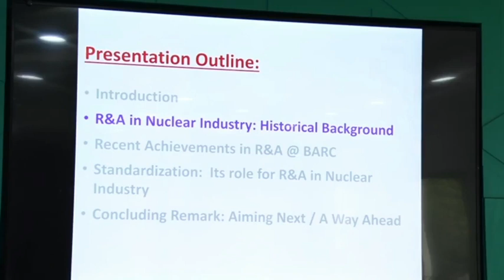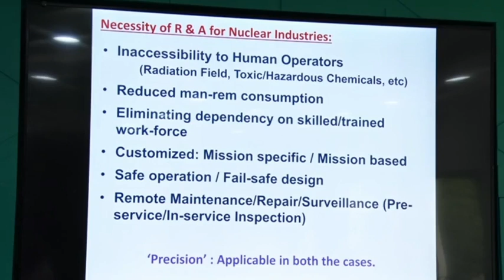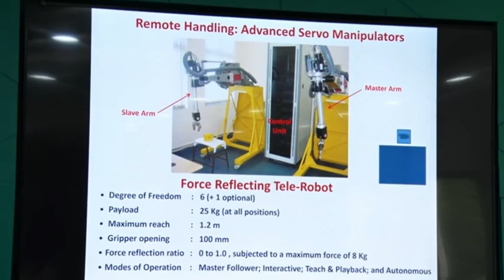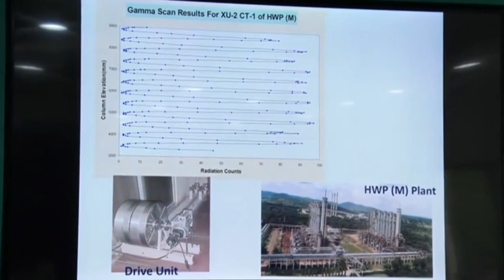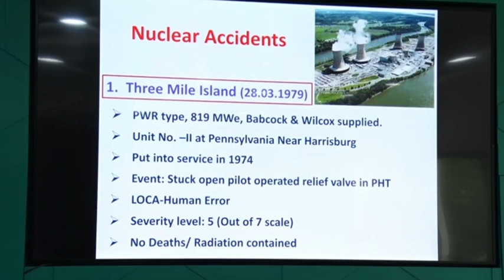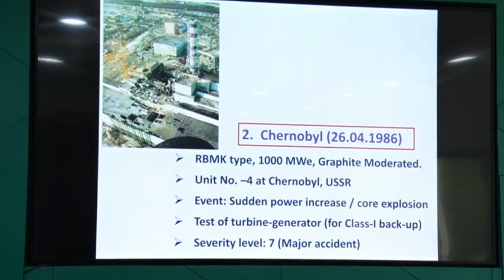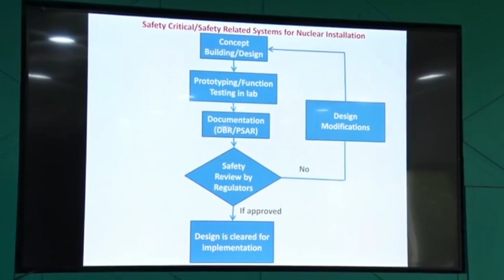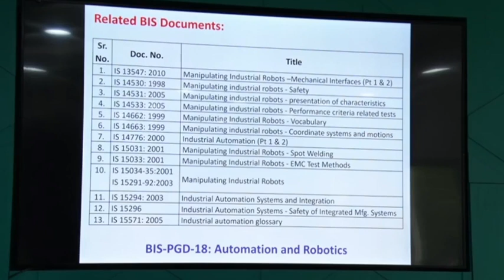Lecture on Automation & Robotics for Nuclear Industry and Role of Standardisation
Presented on 6th June 2019 by Dr. D. N. Badodkar, Raja Ramanna Fellow, DAE and Member, BRNS Chairman at Bureau of Indian Standards HQ